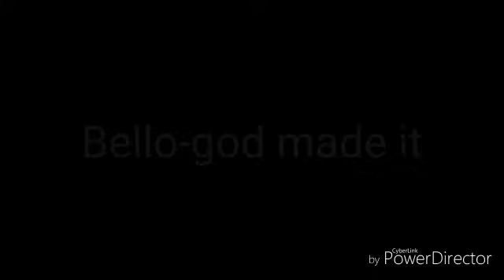Afro beat dance by Flexy